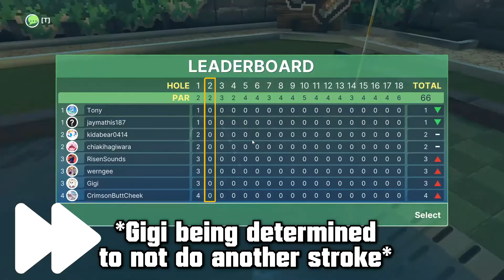This game will DESTROY YOUR FRIENDSHIPS | "Golf With Your Friends" Funny Moments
Don't piss off your friend's wife.
Be sure to follow to catch these recordings happen live and maybe be featured in a future video!

Music made by our good friend, check him out when you get the chance